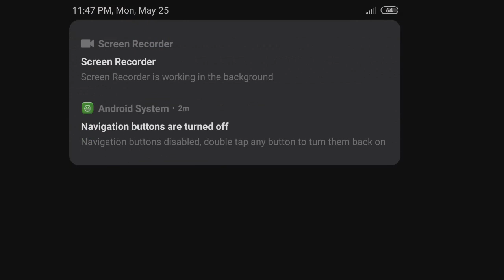Preschool science - Zizuz Kids - fun and educational stories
☆☆☆ About ZIZOZ toys ☆☆☆ Here we show and create stories about children's games. Our intention is to entertain and entertain children with appropriate content for them. Here the children could follow stories with Tom, Pocoyo, Bubbu, Paw Patrol and many others. With a full range of games of all types your child will have a lot of fun here.

☆☆☆關於ZIZOZ玩具☆☆☆在這裡我們展示並創作有關兒童遊戲的故事。我們的目的是娛樂和娛樂適合他們的內容的兒童。在這裡，孩子們可以跟湯姆（Tom），波科約（Pocoyo），布布（Bubbu），爪子巡邏隊（Paw Patrol）等人一起聽故事。擁有各種類型的全方位遊戲，您的孩子會在這裡玩得很開心。

☆☆☆Guānyú ZIZOZ wánjù ☆☆☆zài zhèlǐ wǒmen zhǎnshì bìng chuàngzuò yǒu guan er tóng yóuxì de gùshì. Wǒmen de mùdì shì yúlè he yúlè shìhé tāmen de nèiróng de értóng. Zài zhèlǐ, háizimen kěyǐ gēn tāngmǔ (Tom), bō kē yuē (Pocoyo), bù bù (Bubbu), zhuǎzi xúnluó duì (Paw Patrol) děng rén yīqǐ tīng gùshì. Yǒngyǒu gèzhǒng lèixíng de quán fāngwèi yóuxì, nín de háizi huì zài zhèlǐ wán dé hěn kāixīn.